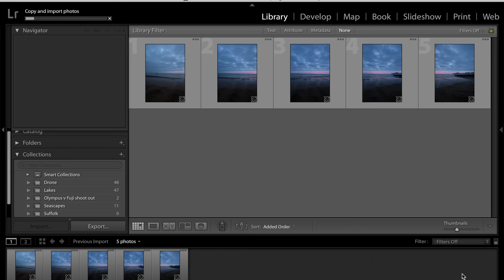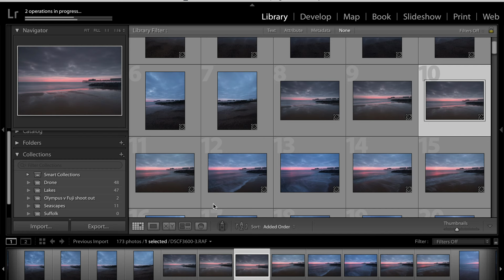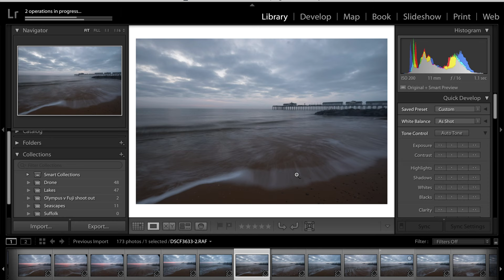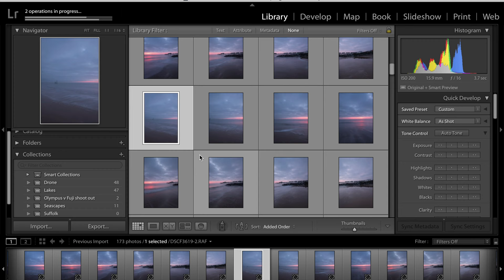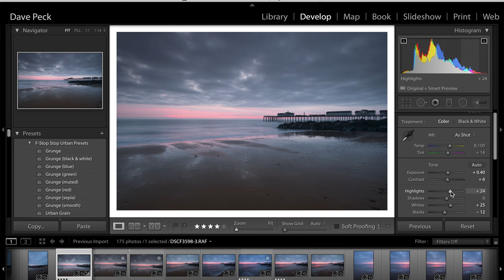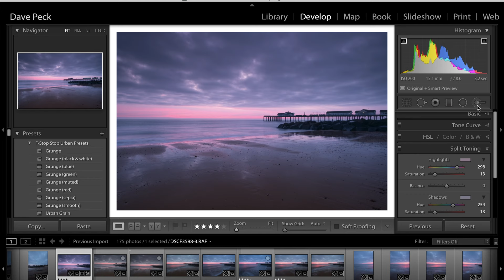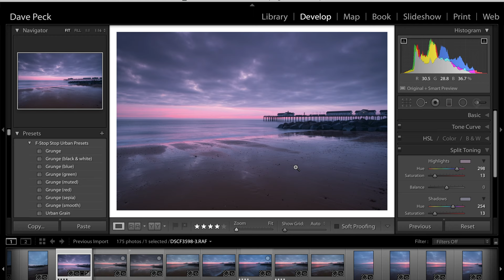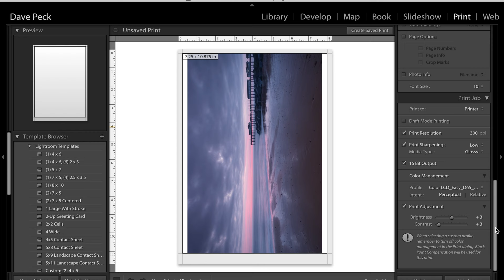Photographing, processing and printing a seascape in one day.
Tips on how to shoot, process and print a seascape.